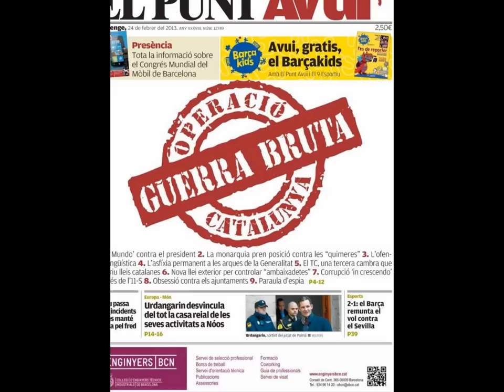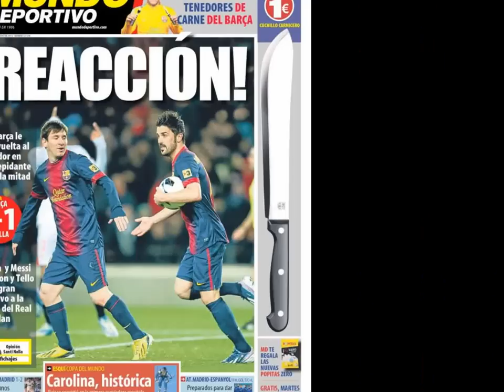24 febrero 2013 Las Principales Portadas Noticias de los Diarios Periódicos Españole Spain News